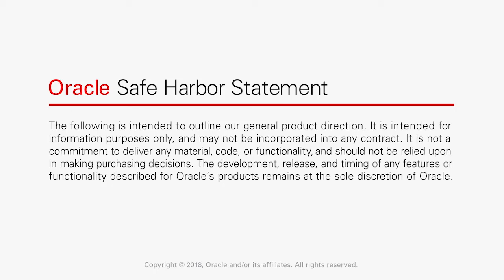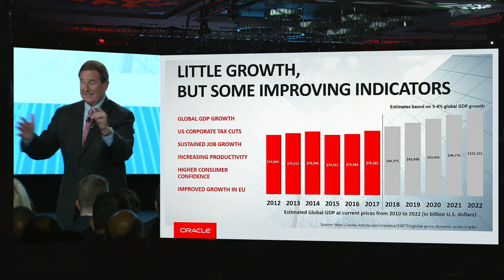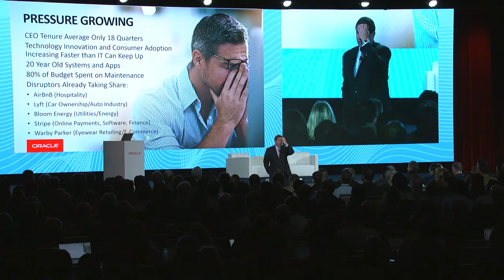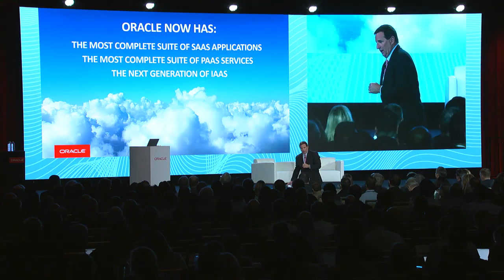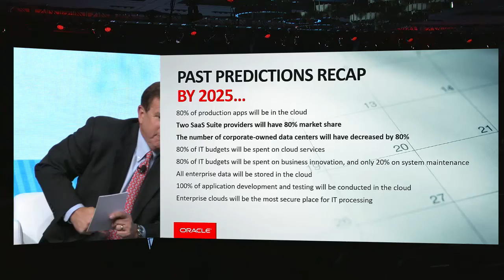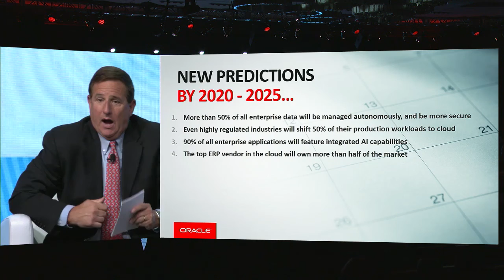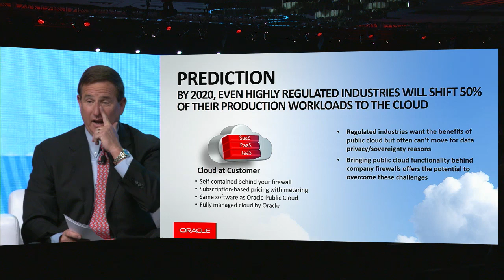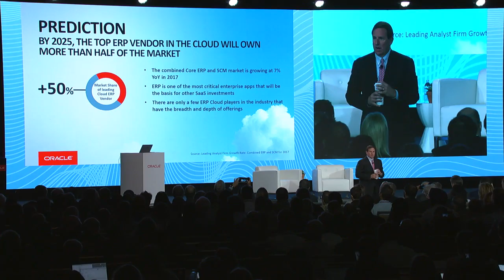Mark Hurd at Oracle CloudWorld New York 2018: Transform your Business Keynote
Mark Hurd describes how the cloud is foundational for the future at Oracle CloudWorld New York 2018. Covering both the current state of cloud technology, as well as future capabilities, Mark discusses the cloud platform with Caesars Entertainment CEO Mark Frissora.